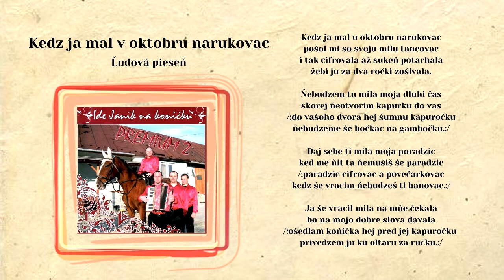PREMIUM 2, Ked ja mal u oktobru narukovac, ľudová, Videorohaľ